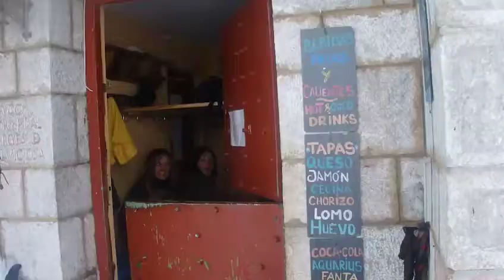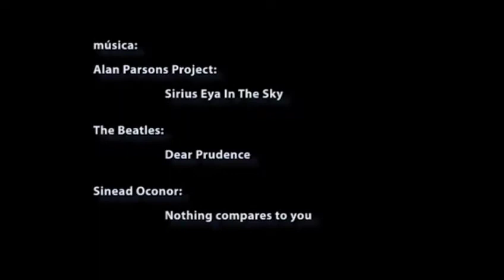Jultayu 3 Marzo 2018